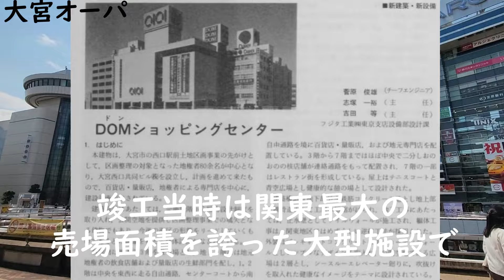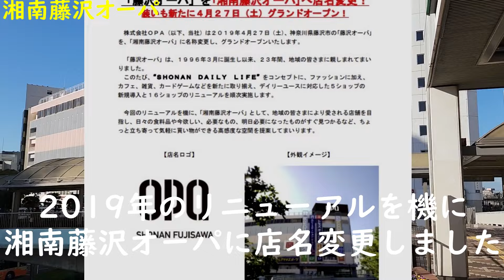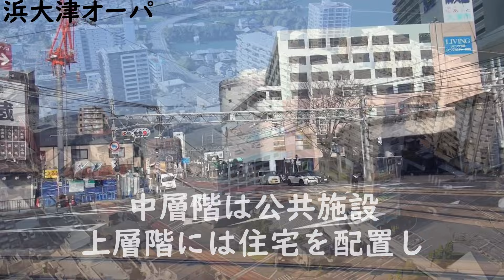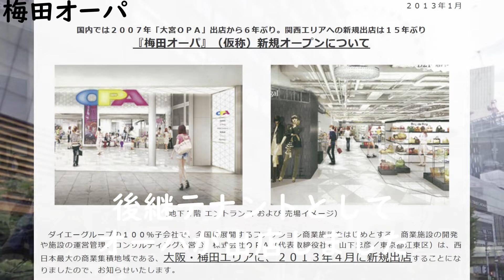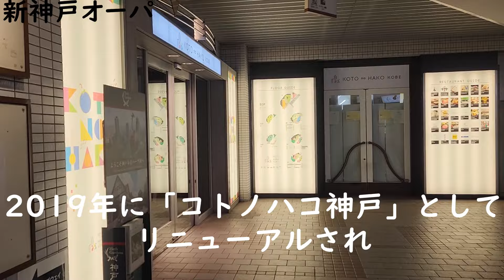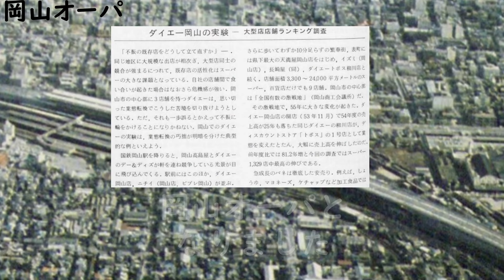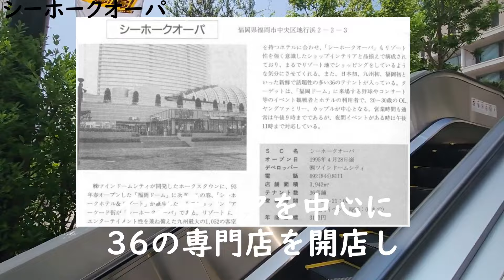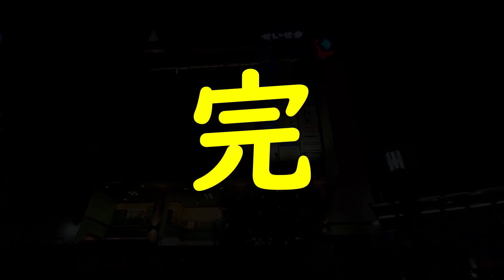⭕OPA オーパ 閉店した10店舗 大宮 南越谷 浜大津 梅田 三宮 新神戸 高槻 岡山 高松 シーホーク 那覇 ダイエー 聖蹟桜ヶ丘 八王子 新百合ヶ丘 湘南藤沢 河原町 心斎橋 キャナルシティ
今回は、ダイエー傘下の十字屋が生んだファッションビルのOPA（オーパ）です。

本業が多忙につき、少々間隔が空いてしまい大変申し訳ありませんでした。

若者ターゲットの店舗ですが、大型店が多く
ここにも閉店がありました。
東北、関東、名古屋、関西、中四国、九州と
今も残る店舗とバブルに翻弄され、なくなった店舗。

すべて取り上げて、
OPAの名前の由来についても触れてみました。

動画投稿で生計を立てているわけでもなく、
単なる趣味と道楽で、
伝えたいことを、好きなように編集しています。

長い動画なので、
感じていただける方だけに伝われば、それで満足です。
時間と労力を注ぎ込んだ動画です。

皆様に喜んでいただければ、それだけで幸せ。

ごやみん